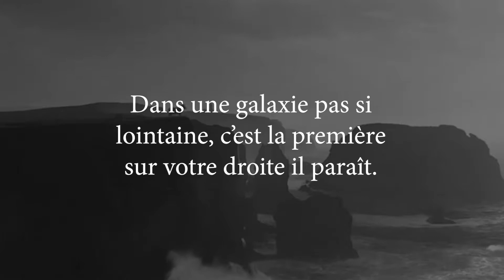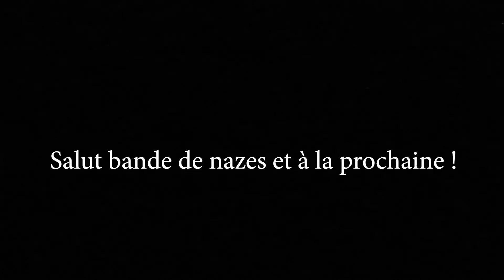ON MANGE LE FILM #3 - Dead Man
On mange le film !

Aujourd'hui on sirote le film Dead Man dans une ambiance de mutinerie !